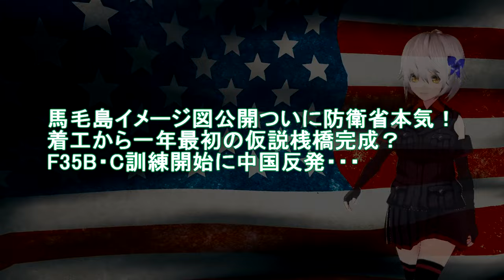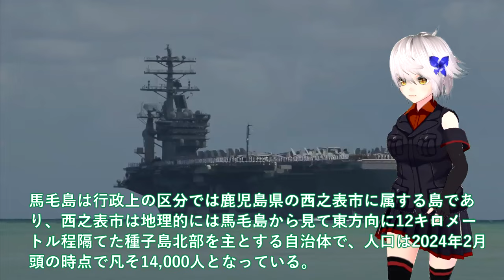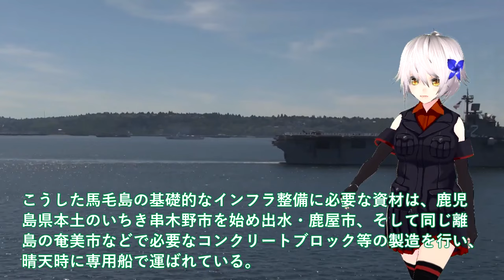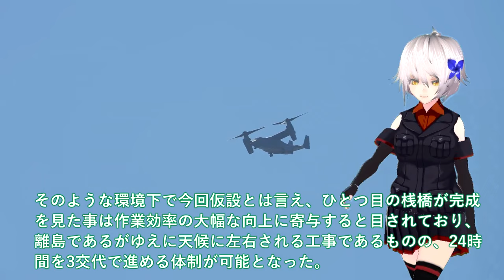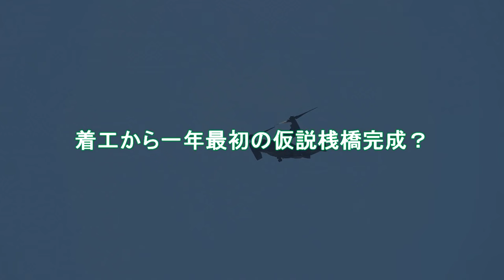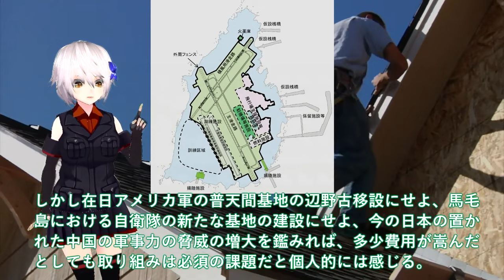【軍事解説】馬毛島イメージ図公開ついに防衛省本気！着工から一年最初の仮説桟橋完成？F35B・C訓練開始に中国反発・・・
関連動画
【ゆっくり解説】なぜ日本国防の砦となる馬毛島は着工1年で驚きの変化が起こり中国がビビる最強基地への進化を遂げたのか？
南西諸島の無人島が自衛隊基地に　馬毛島基地（仮）着工1年　巨額防衛費と人口減に悩む自治体～苦肉の策で防衛施設誘致も　朝の通学路～見守りボランティアは迷彩服！？【テレメンタリー】
【馬毛島空から見た”変化”】基地着工から1年 市民に見えない馬毛島の「今」 Jチャン＋特集(1月12日(金)放送)
【馬毛島への自衛隊基地整備】西之表市の暮らしの場で様々な変化が・・・ Jチャン＋特集(4月12日(水)放送)

引用・転載「出典：海上自衛隊ホームページ」
引用・転載「出典：航空自衛隊ホームページ」
引用・転載「出典：陸上自衛隊ホームページ」

【馬毛島への自衛隊基地整備】基地着工から半年 種子島のスーパ店頭にも「変化」が・・・ Jチャン＋特集(7月12日(水)放送)
【馬毛島】２０２４年度末ごろに航空自衛隊の先遣隊新設へ　鹿児島・西之表市 (23/08/31 18:30)
【衝撃の事実】月給70万､家賃10万､日給9万…北西に浮かぶ島の影響で種子島住民に何が…